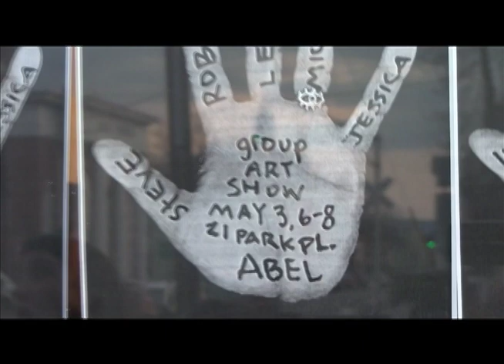Rosenzweig Hudson Artshow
Group Show in Hudson New York on May 3, 2014.  Steve Rosenzweig and friends. Non figurative works from Steve, as well as other sculptures and paintings from fellow artists.